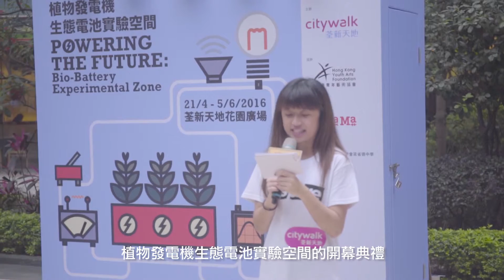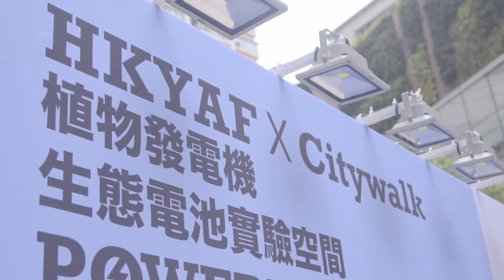HKYAF x Citywalk 植物發電機 生態電池實驗空間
為響應4月22日世界地球日，香港青年藝術協會與荃新天地首度合作，在本地環保設計團隊KaCaMa Design Lab的策劃下，以環保藝術感染社區，啟發市民以不同方式實踐廢物循環再用。